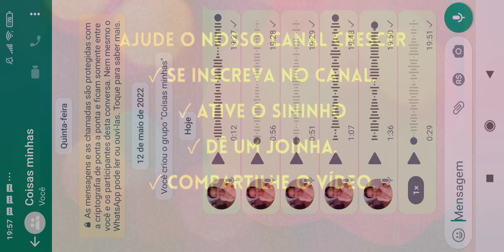NAMORO online ELE queria vir ao BRASIL somente para TURISMO S3XU4L | Conte a sua história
Fomas de apoiar o canal financeiramente
Valeu $ o botão está abaixo do titulo do vídeo 😉

Loja na Amazon Maybelline - Estar mais linda

** Compre o livro Mentes perigosas: O psicopata mora ao lado 👇🏾👇🏾👇🏾
No namoro online voce nao sabe com quem realmente esta falando do outro lado da tela por isso o livro MENTES PERIGOSAS vai te ajudar a ter um panorama do comportamento dos psicopatas, delineando prevencoes, resguardo e defesas das pessoas que eventualmente venham se relacionar com eles.

Olá galera da resenhas você está vivendo um namoro a distância? Um namoro internacional, conte a sua história no Resenhas da Ale!
Aqui no canal eu falo sobre as minhas experiências nos Estados Unidos e conto as histórias de relacionamentos online e a distância seja com americano ou outras nacionalidades!
Vou deixar aqui a playlist conte a sua história! São histórias verídicas enviadas pelos inscritos e contada por mim, história sobre relacionamento online. 👇🏾👇🏾👇🏾

✓ Compartilhe